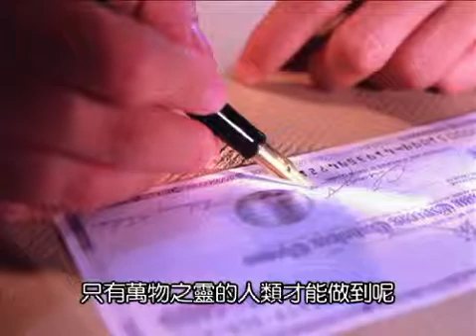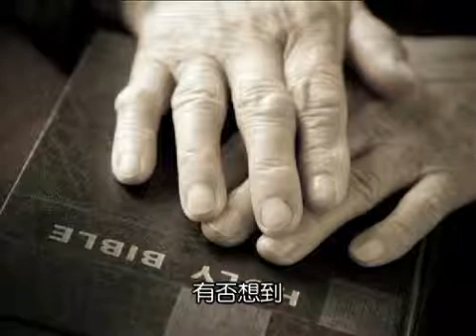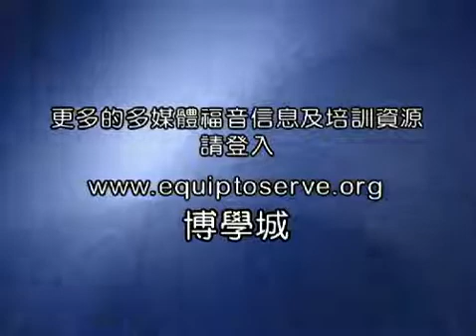人體探秘(3) 靈活的手指 (普通話)